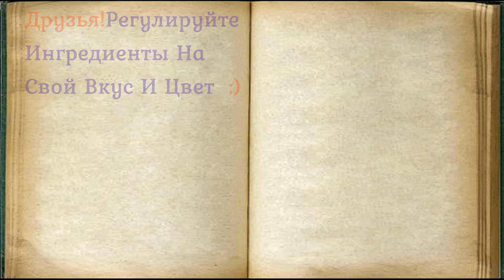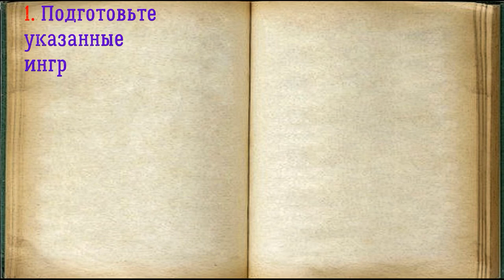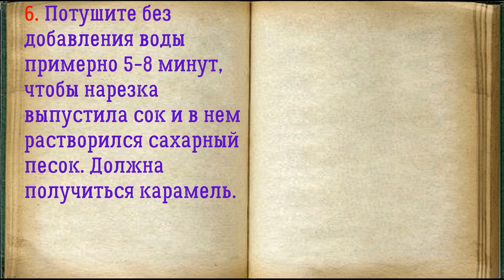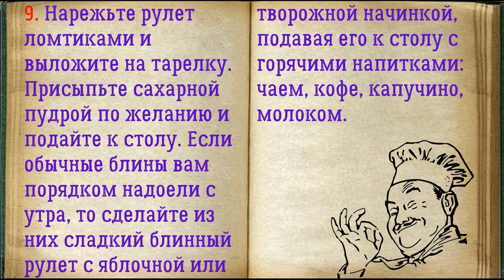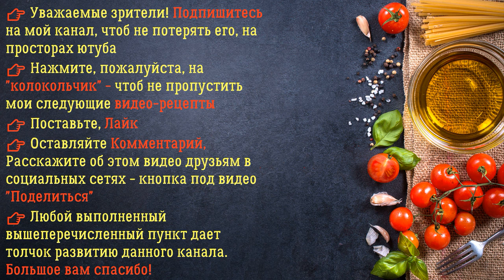Сладкий Блинный Рулет / Книга Рецептов / Bon Appetit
✅ Сладкий Блинный Рулет 👇

Ингредиенты:
*Яблоко  — 4 Штуки
*Сахар  — 4 Столовые ложки
*Соль  — 1 Щепотка (в тесто)
*Яйцо куриное  — 2 Штуки (в тесто)
*Сок лимонный  — 0,5 Чайных ложки
*Сахар  — 2 Столовые ложки (в тесто)
*Ряженка  — 150 Миллилитров (в тесто)
*Вода холодная  — 100 Миллилитров (в тесто)
*Мука пшеничная  — 8 Столовых ложек (в тесто)
*Масло растительное  — 1,5 Столовые ложки (в тесто)

Красочный сладкий рулет из блинов можно подать как на завтрак, так и в полдник. Особенно от него в восторге будут дети, они обожают такую нежную на вкус начинку. Кстати, можно вместо яблок использовать груши или айву!

👉 Пошаговое приготовление 👇

1. Подготовьте указанные ингредиенты.

2. Все продукты для теста соедините в глубокой емкости и взбейте венчиком. Добавьте растительное масло и перемешайте, оставьте на 10 минут для активации клейковины.

3. Прогрейте сковороду и смажьте ее в первый раз растительным маслом. Вылейте порцию блинного теста и испеките блин по минуте с каждой стороны до румяности.

4. Испеките все блины и выложите их на досочке внахлест.

5. Яблоки промойте, срежьте кожуру и располовиньте. Удалите семенные блоки и нарежьте кубиками. Высыпьте в казан или кастрюлю с антипригарным дном, всыпьте сахар и влейте лимонный сок. Сок лимона нужен для того, чтобы яблочная нарезка не потемнела.

6. Потушите без добавления воды примерно 5-8 минут, чтобы нарезка выпустила сок и в нем растворился сахарный песок. Должна получиться карамель.

7. Выложите яблочную начинку на блины, оставляя один край без начинки. При заворачивании рулета начинка как раз спустится туда.

8. Сверните блины с начинкой рулетом, слегка прижимая.

9. Нарежьте рулет ломтиками и выложите на тарелку. Присыпьте сахарной пудрой по желанию и подайте к столу. Если обычные блины вам порядком надоели с утра, то сделайте из них сладкий блинный рулет с яблочной или творожной начинкой, подавая его к столу с горячими напитками: чаем, кофе, капучино, молоком.